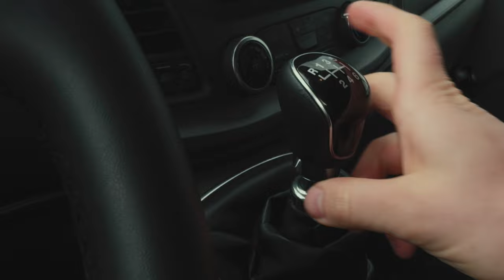Full SIZE full POWER E - MTB - Ich hole das Radon Render 10.0 HD 750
Da mein Levo SL aktuell etwas Pflege benötigt hat mich Radon spontan mit einem Render 10.0 HD 750 ausgestattet. Dies ist ein Trail EMTB mit einer Top Ausstattung! Ich zeige euch die Abholung bei Radon und den ersten Tag auf den Trails mit dem Mountainbike.